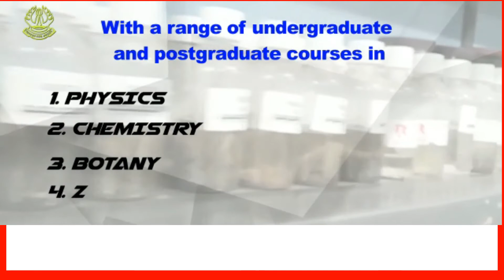SHERMAN ALI II 'বিজেপিয়ে এজনো মুছলমানক খেদিব নোৱাৰিলে কিয়?'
'বিজেপিয়ে এজনো মুছলমানক খেদিব নোৱাৰিলে কিয়?'

• শাসক পক্ষক ক্ষুৰধাৰ সমালোচনা জ্যেষ্ঠ কংগ্ৰেছ বিধায়ক শ্বেৰমান আলী আহমেদ

• Democratic Discussion
• ৪৫ নং বাঘবৰ সমষ্টিৰ কংগ্ৰেছ বিধায়ক শ্বেৰমান আলী আহমেদৰ সৈতে সুদীৰ্ঘ সাক্ষাৎকাৰৰ দ্বিতীয় খণ্ড

• মই অৰ্ণৱ গোস্বামীক ঘৃণা কৰো: শ্বেৰমান
• বিজেপিৰ বিফলতাৰ বিৰুদ্ধে কংগ্ৰেছে প্ৰতিবাদ কৰিব পাৰিলেনে?
• হিমন্ত বিশ্বক প্ৰশংসা কিয়?
• মিঞাক লৈ মিউজিয়াম কিয় লাগে তেওঁক? চৰৰ মানুহৰ বাবে কি কৰিলে তেওঁ?
• ৰিপুণ বৰা সন্দৰ্ভত কি ক'লে?
• বিজেপিক বাৰে বাৰে সমালোচনা তেওঁৰ। কিন্তু ২০২১ ত বিকল্প কংগ্ৰেছ হ'ব পাৰিবনে?
• বিজেপিৰ ভুৱা টুইন টাৱাৰৰ প্ৰতিশ্ৰুতি সন্দৰ্ভত কি ক'লে?